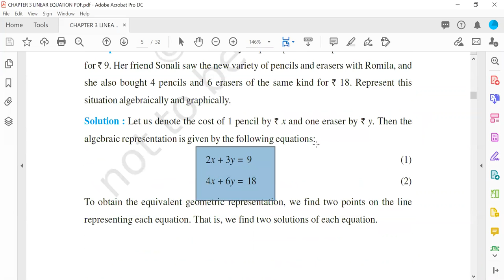Linear Equation I Class 10 Maths Graph Linear Equation #10